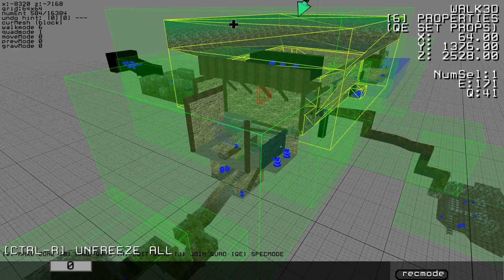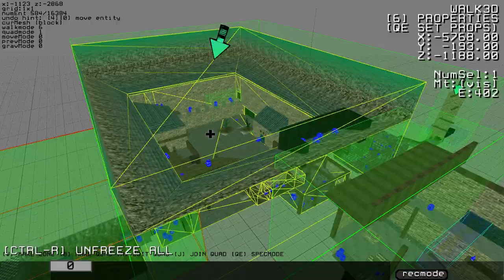Nekkrobox Editor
Just experimenting around with video recording: this time with fraps -- which didnt caught the loading screens (making the editor look way faster than it is)
Fun fact: I only realised that i suck beyond hope when it comes to making 3D levels after completing the editor